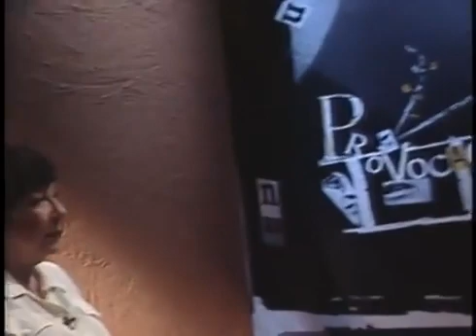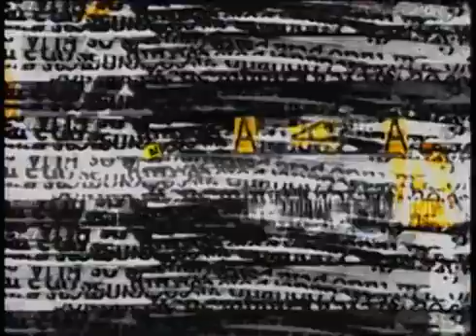Provocações 90 | Inezita Barroso | Parte 1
Antônio Abujamra entrevista Inezita Barroso, cujo nome artístico era Ignez Magdalena Aranha de Lima. Inezita Barroso não apenas brilhou como cantora e atriz, mas também deixou sua marca como instrumentista, bibliotecária, folclorista, professora e renomada apresentadora de rádio e televisão no cenário brasileiro.

No decorrer do programa, a artista compartilha insights valiosos sobre sua trajetória, mergulhando não somente em sua carreira, mas também nos preciosos momentos que moldaram sua infância e influenciaram sua vida.

A edição ainda brinda os telespectadores com entrevistas de destaque. Carolla de Oliveira, reconhecida atriz, e Carmina Juarez, talentosa cantora, também contribuem para enriquecer o programa com suas perspectivas e experiências únicas.